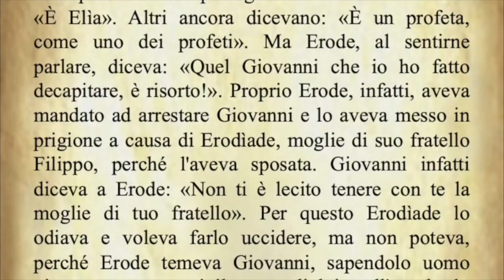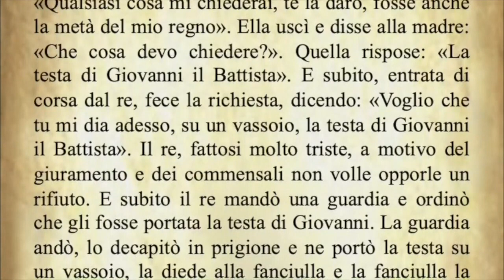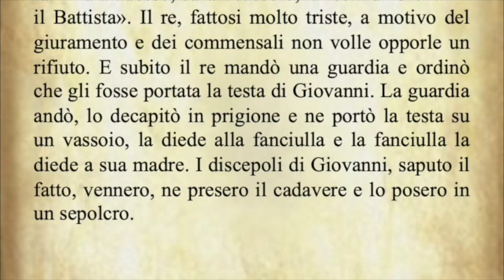Il Vangelo di oggi Venerdì 5 Febbraio dal Vangelo secondo Marco commentato dal Papa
Il Vangelo di oggi Venerdì 5 Febbraio dal Vangelo secondo Marco commentato da Papa Francesco
Audio: Vaticannews.va